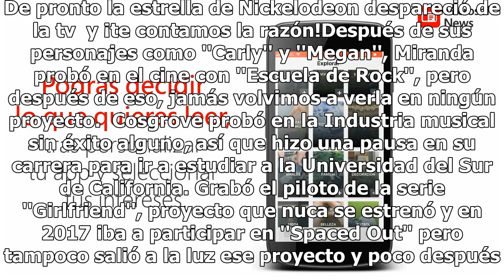¿Por qué Miranda Cosgrove desapareció de la TV después de I Carly?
Nos queda clarísimo que los dos grandes éxitos de Miranda Cosgrove fueron 'Drake&Josh' y 'I Carly' pero a pesar de que todos esperábamos que tuviera una brillante carrera, no sucedió así. De pronto la estrella de Nickelodeon despareció de la tv  y ¡te contamos la razón!Después de sus personajes como...